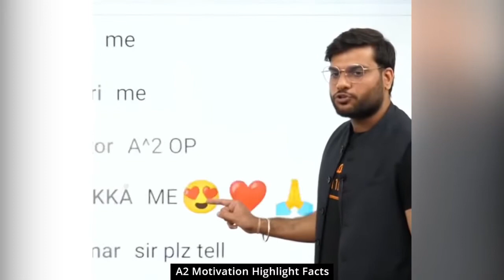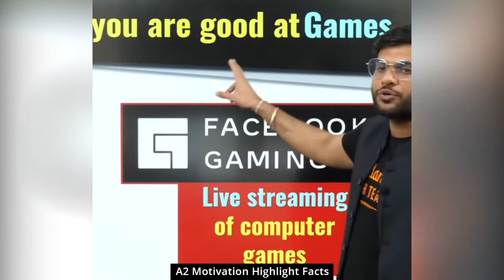🔥 Earn Money 25 k per month by Part Time Work Online Typing 🔥😯 a2 motivation highlight facts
a2 motivation highlight facts | A2 Motivation | Arvind Arora Sir | A2 Sir | A2 Motivation Arvind Arora | a2 facts | Back to Basics

This video is for entertainment and motivation purpose only.